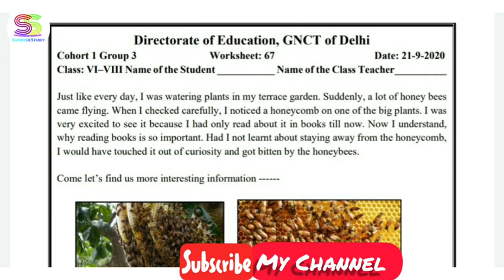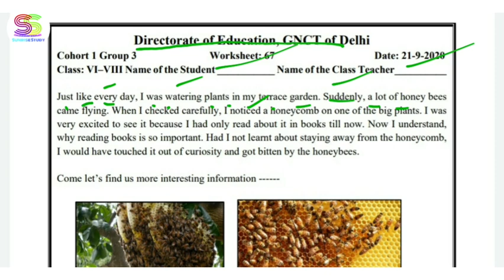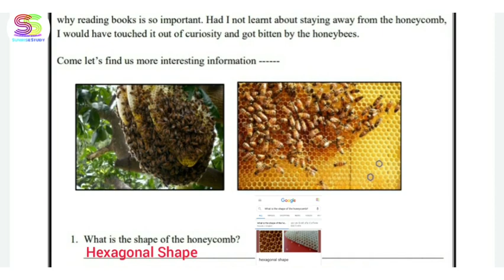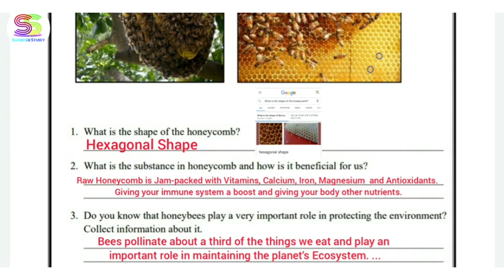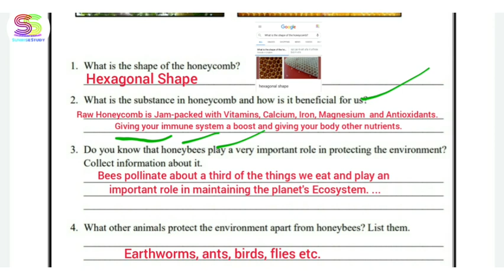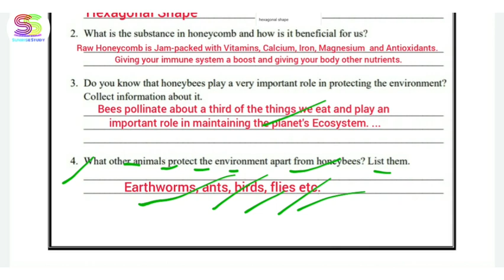Worksheet no. 67 ENGLISH MEDIUM Class 6 to 8 DOE CBSE NCERT BOOK DELHI